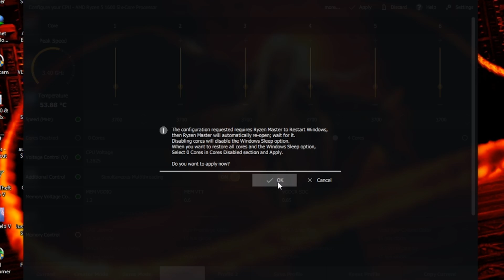4 vs 6 Cores ! How Many Cores Do You Need For Gaming ? In 2020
Contact here for pc builds or whats app us - 4 Core CPUs are enough ? or do you *need* a 6 core CPU to play latest games?  Lets find out! with benchmarks

Generally-speaking, six cores is usually the optimal number of cores for gaming in 2020. Four cores can still cut it but would hardly be a future-proof solution, and eight or more cores might provide a performance improvement, though all this depends largely on how a particular game is coded and what GPU the CPU would be paired with.

   ** Buy 3rd Genration Ryzen Cpu **
1. Ryzen 3 3200g
2. Ryzen 5 3400g
3. Ryzen 5 3600
4. Ryzen 5 3600X
5. Ryzen 7 3700X
6. Ryzen 9 3900X
7. Ryzen 5 3500
8. Ryzen 3 3100

2.GTX 1650 Super
3.GTX 1660 Super
3.Rtx 2060 Super
4.Rtx 2070 Super

1.LG IPS 75Hz monitor
2.Accer 24inch curve
3.Accer 165hz monitor
4.LG 240Hz Monitor
5.Accer 4k monitor
6.HP 22-inch 75hz

        **Buy Best Budget Gaming Keyboard**

1.Cosmic Byte CB-GK-12
2.Ant Esports MK1000
3.Cosmic Byte CB-GK-14
4.Ant Esports MK3400W
5.CORSAIR K55 RGB

         **Buy Best Budget Gaming Mouse**

1.Redgear X12 Pro
2.Logitech G402 Hyperion
3.Logitech G304 Lightspeed
4.Logitech G502 Hero
5.Corsair CH-9301011-AP

         ** Cheapest 6 Core Cpu **

1.Ryzen 5 1600

      **Best Budget Gaming Cpu From Intel**

1.i3 9100f
2.i5 9400f
2.i7 9700f
3.i9 9900k

Components Which i use

Buy If u also want best components in its segment

quad core vs hexa core in gaming
how many cores for gaming
4 core vs 6 core ?